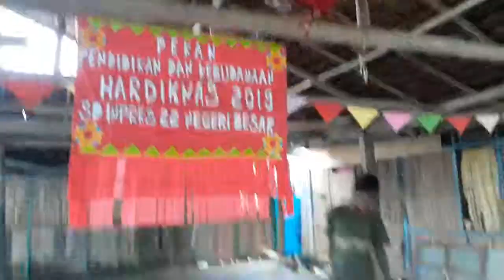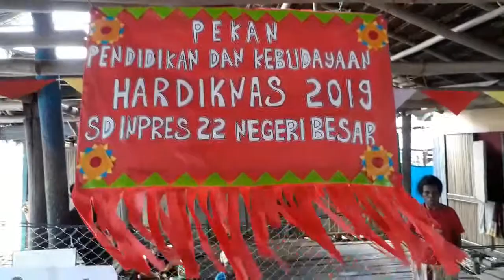Hardiknas 2019 Negeri Besar-Kokoda|| Sorong Selatan - Papua Barat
Hardiknas 2019 di SD Inpres 22 Negeri Besar PapuaBarat